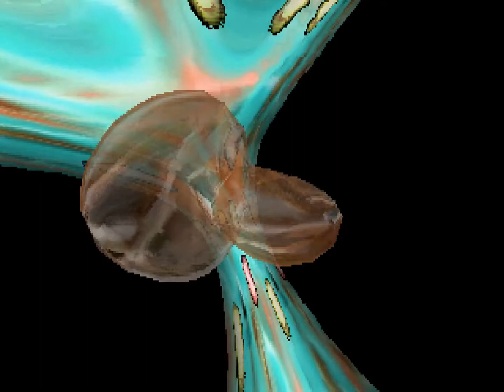Hellcore - Narcotic Nap (1997) [60fps]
Title: Narcotic Nap
Group: Hellcore
Platform: MS-DOS
Type: Demo
Released: December 1997